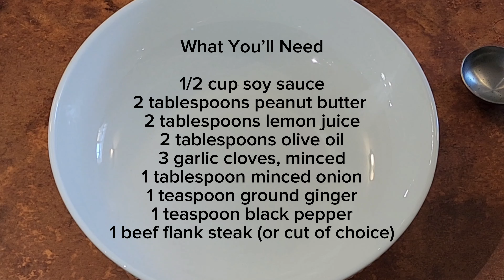How To Make Juicy Beef Flank Steak Boneless, Best Recipe For Making Beef Flank Steak, KETO Friendly